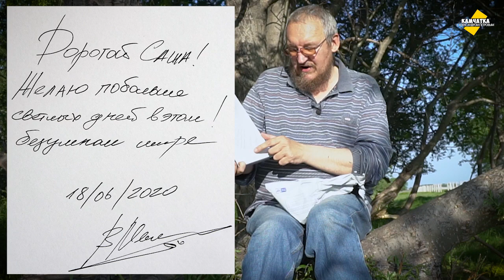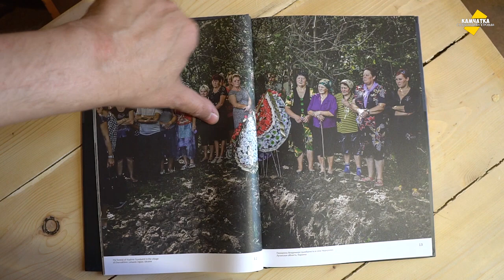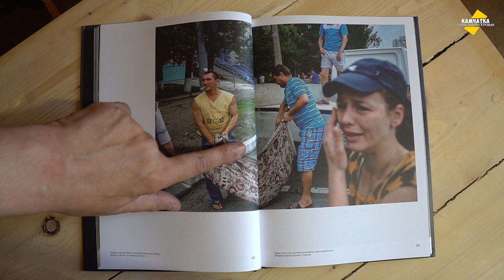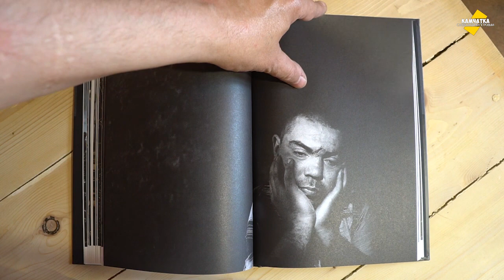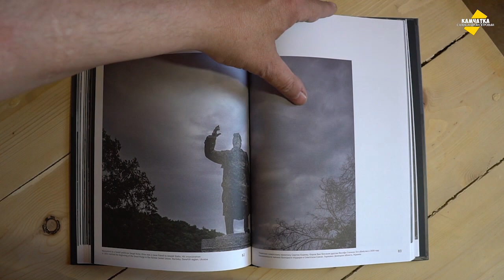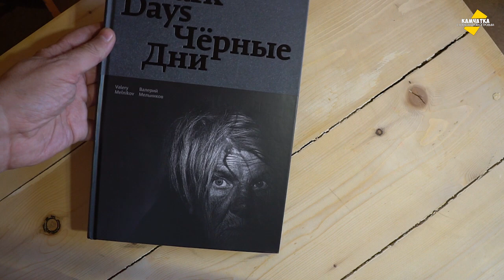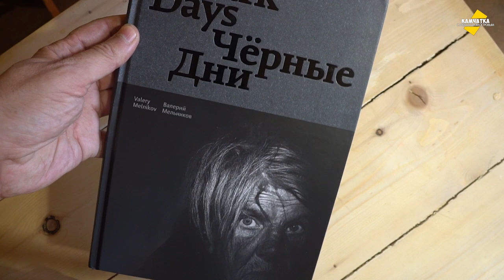ЧОРНЫЕ ДНИ УКРАИНЫ ♥ ПЕТРОПАВЛОВСК-КАМЧАТСКИЙ СВЕРХУ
Получил фотоальбом Валерия Мельникова «Чорные дни», рассказывающий о Донбассе и Луганщине, борющихся за свободу. Немного полетал над Петропавловском-Камчатским.